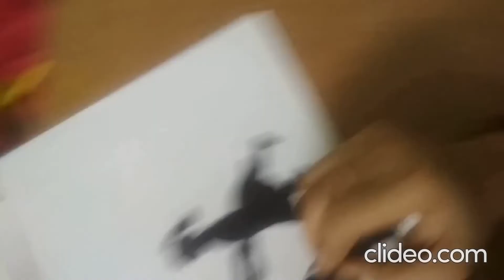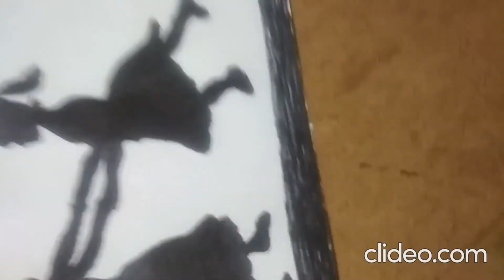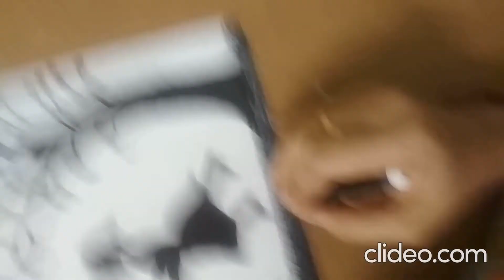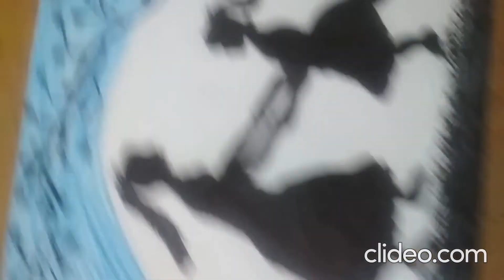How to draw MOM & DAUGHTER shadow drawing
Mothers day special video MOM & DAUGHTER's love❤️shadow drawing step by step.